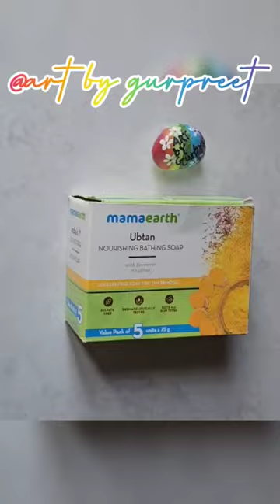acrylic painting on soap box